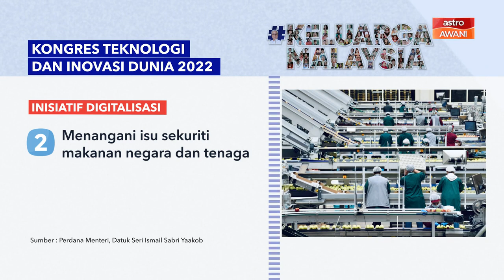[INFOGRAFIK] Kongres Teknologi dan Inovasi Dunia 2022